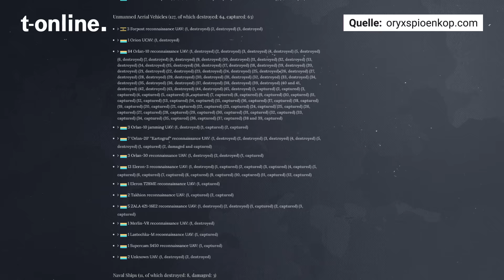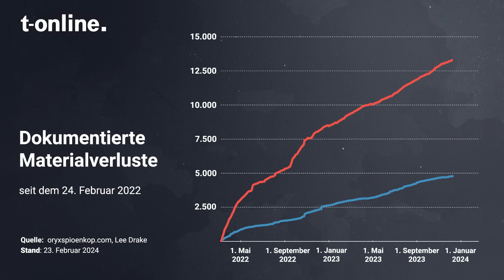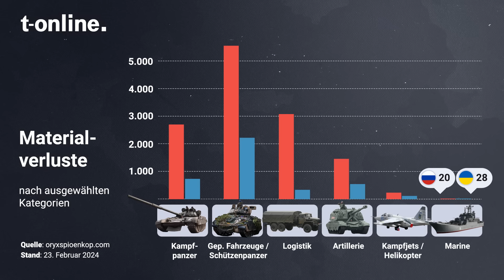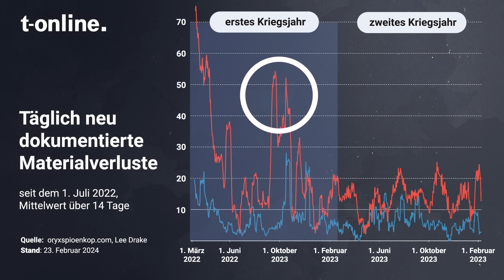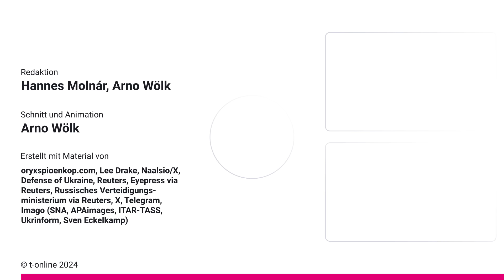Animation zeigt zweijährige Entwicklung: Diese Kämpfe trieben die Kriegsverluste in die Höhe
Seit zwei Jahren führt Russland einen Angriffskrieg in der Ukraine. Animationen zeigen, wie hoch die Materialverluste seit Beginn der Invasion sind – auf beiden Seiten.